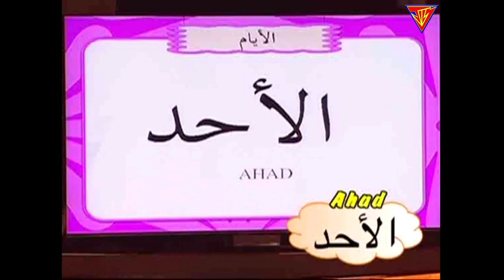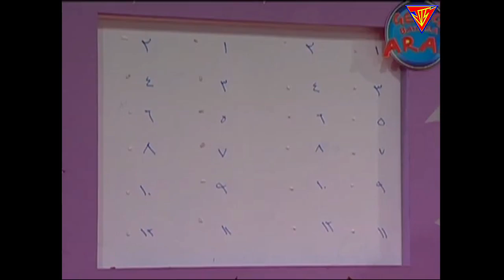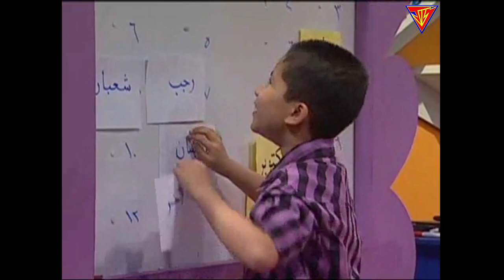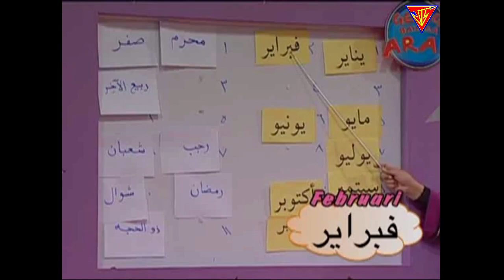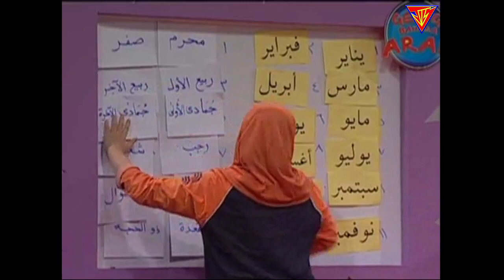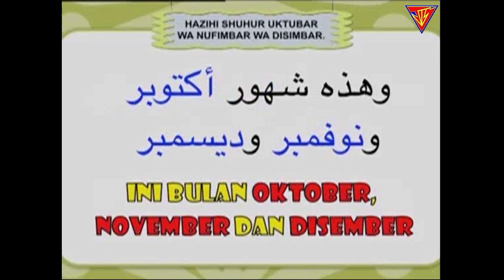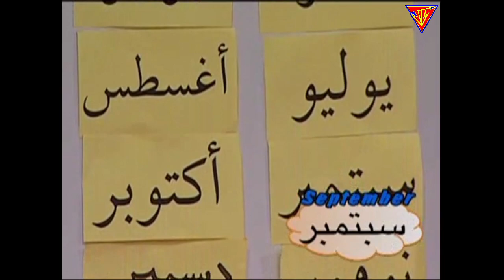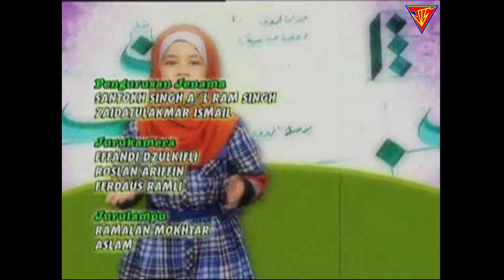Geng Bahasa Arab 47